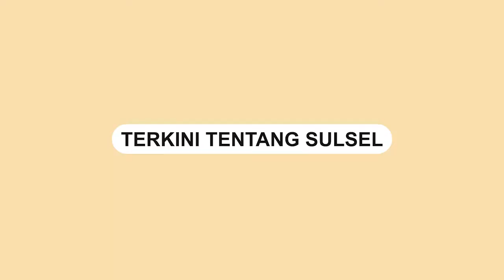Penemuan Ikan Paus Sepanjang 20 Meter Terdampar di Perairan Sampang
Sebuah video memperlihatkan seekor paus ditemukan terdampar perairan Desa Dharma Camplong, Sampang, Rabu (30/3).

Bangkai paus bungkuk dengan panjang 20 meter itu langsung dievakuasi dengan cara ditenggelamkan di tengah laut.
Video terkini dan terbaru..